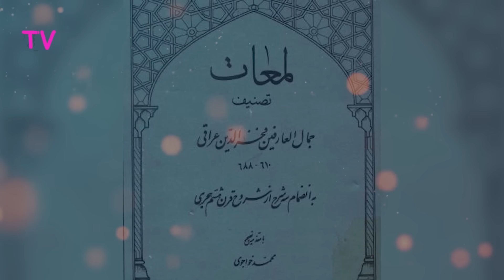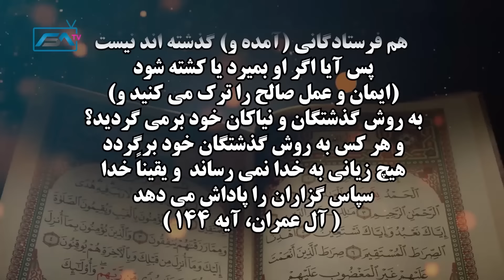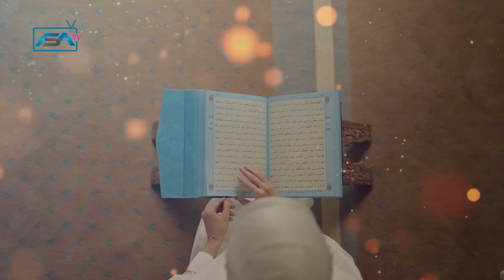داستان زندگی حضرت ابوبکر (رض) - داستان که نمیتوانید جلوی اشک هاتون بگیرید | ISA TV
در این ویدیو داستان زندگی حضرت علی (رض) را برای شما توضیح دادیم

👇👇👇 اگه تا حالا در کانال ISA TV عضو نشدین، با کلیک بر روی دکمه subscribe (مشترک شدن) یا کلیک بر روی لینک زیر، در کانال عضو بشین تا همین که کلیپ جدیدی ساختم، یوتیوب به صورت خودکار، شما رو باخبر کنه. (براتون notification می فرسته): 👇👇👇

لطفا چنل مون را سابسکرایب کنید تا جدید ترین ویدیو های میزارم را به زودترین فرصت دریافت کنید ❤️❤️❤️ 👇👇👇